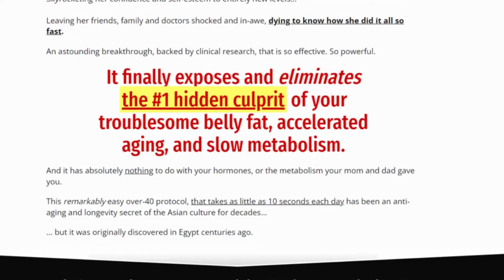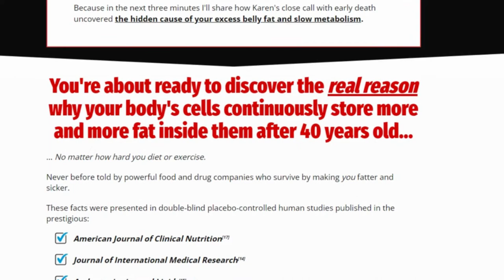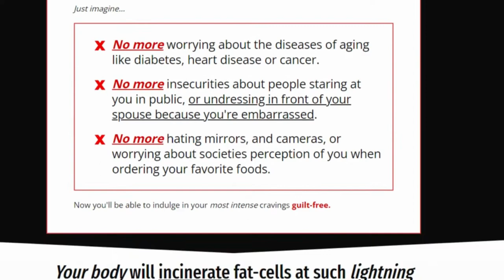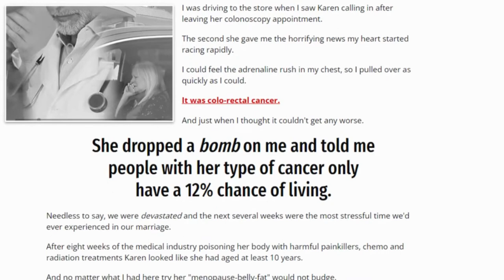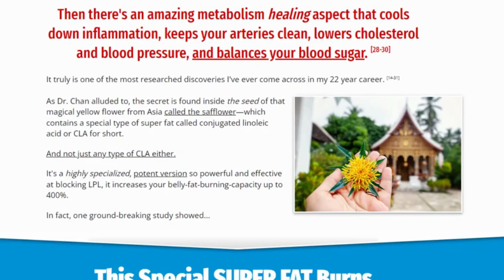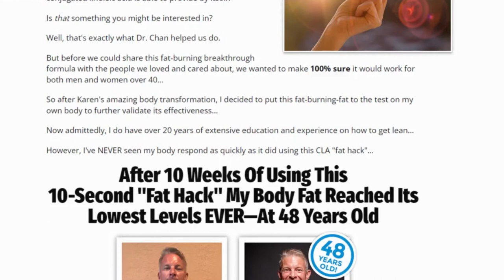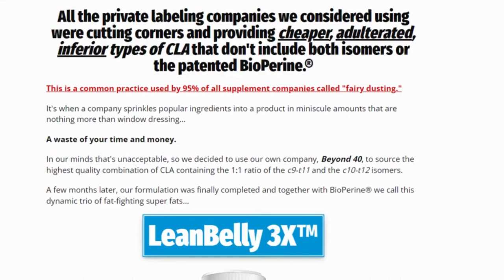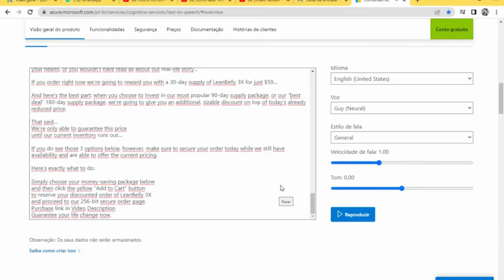Lean Belly 3x-lose weight loss Hacks That Everyone Should Know| Lean Belly 3x Weight Loss Review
Hey

In This Video we are Covered Lean Belly 3x Weight Loss Supplement Review

There are Many Different Weight loss Supplement on the Market...But Lean Belly 3x is One of the best supplement for weight loss

Lean Belly 3X Also Providing additional Bonus

Many People are Satisfying with Lean belly 3x Weight loss Supplement

You will see the Customer and real people result's in the Official website!!

What Is Lean Belly 3X?

Lean Belly 3X is a cutting-edge supplement created by Beyond 40. Nutritious and beneficial, it contains safflower seed oil and black pepper extract and can help you lose weight.
Lean Belly 3X with the nickname “advanced belly-trimming &toning formula,” has conjugated linoleic acid (CLA) in its formula. It is known as one of the most studied toning supplements and plenty of research proved its positive effect on shedding weight around the belly.

Lean Belly 3X product comes in a bottle of piles, each filled with easy-to-use soft gel capsules. This supplement available through Beyond40.com is priced at around $59 per bottle. By taking only four soft gel capsules of the Lean Belly 3X per day, you can get rid of stubborn fat around your belly, stay healthier and look even better.

Lean Belly 3x Advantages:
What makes Lean Belly 3x such a desirable supplement is numerous fantastic advantages that all together create a better version of you, both physically and mentally. Consuming this healthy product transfer you’re outlook vigorously, brightens your skin and overall makes you feel and look younger than ever. Some of the most prominent advantages are including:

Absolute weight loss without side effects or repercussions
Building up muscle mass & getting into shape
Doesn’t harm your digestive system
No issues with the gastric system
Makes your skin look good too
Losing fat around the belly equals solving heart problems as well
 Regulating blood sugar & cholesterol
You become more productive and energetic
 Safe & easy to use
GMP-certified & non-GMO and gluten-free
Caffeine & stimulant-free formula
Feeling better mentally & physically
Overall, become a healthier version of yourself

Enjoy Your weight loss Journey!!!

I Need Your support to build this Health Channel!!

Yours Faithfull Health Club!